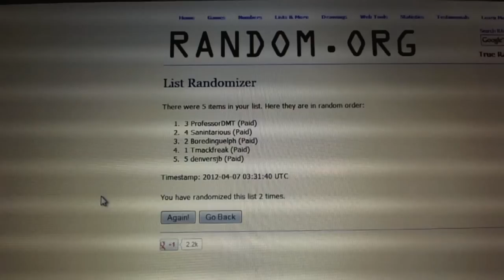C&C GB #757 - Draft Order